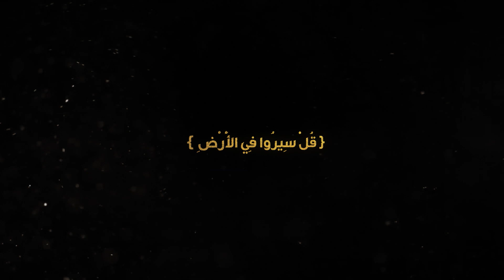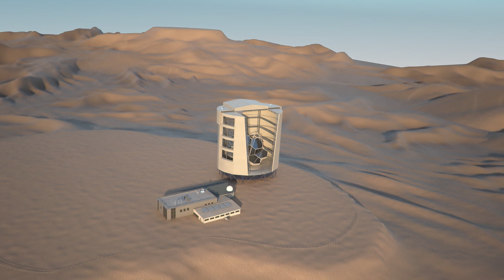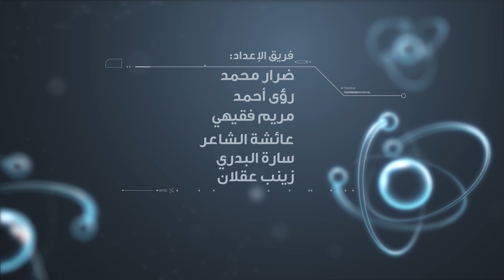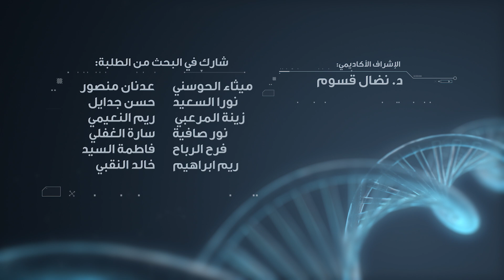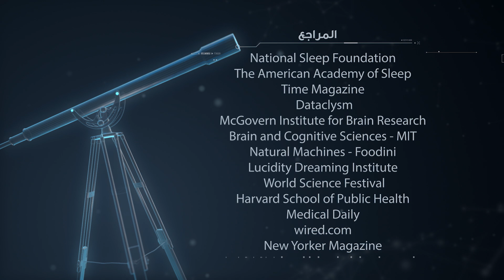برنامج لحظة : التلسكوبات (الحلقة 15) Moment TV Show - Telescopes